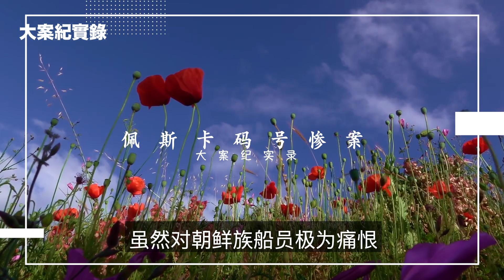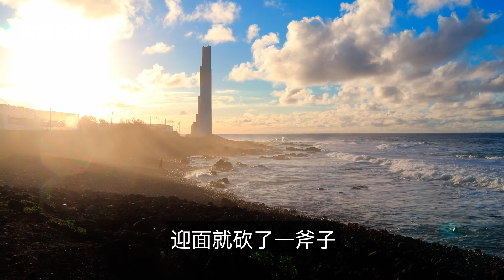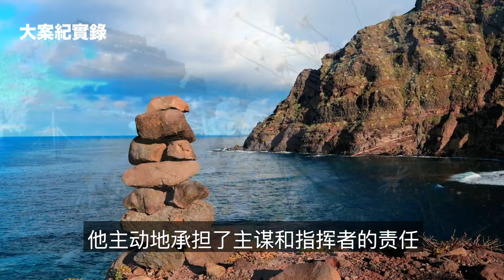大案紀實錄 佩斯卡玛号惨案 朝鲜族船员团灭韩国船员 下集